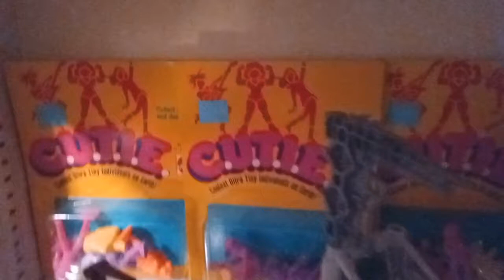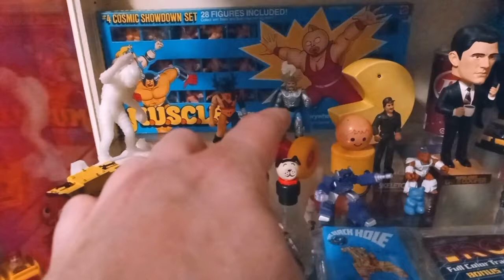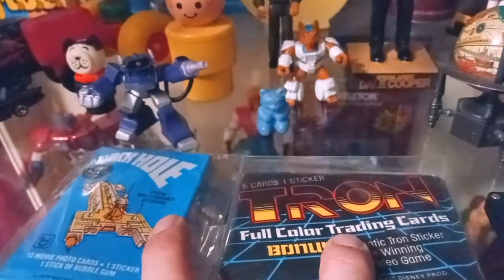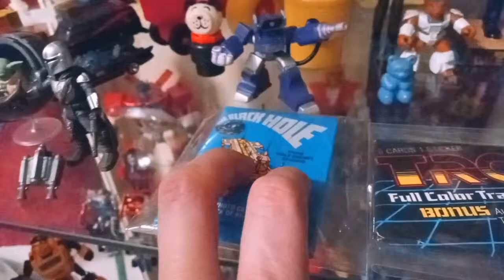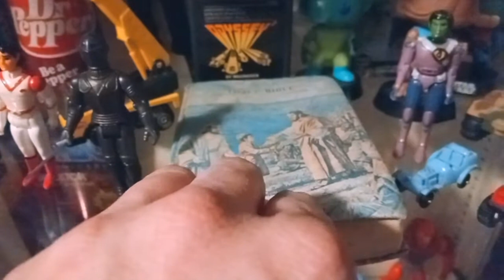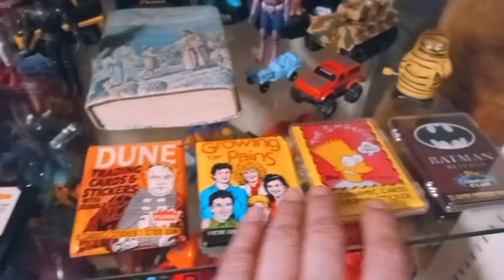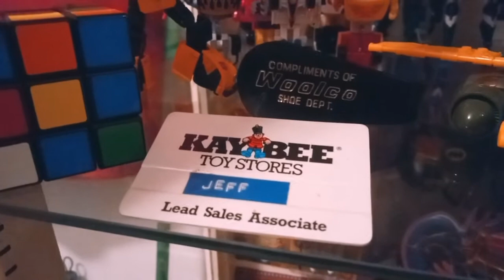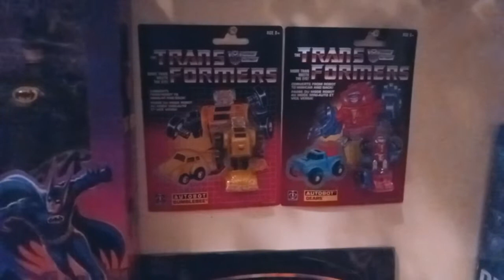Revenge Creature Reviews: FINAL VIDEO OF 2020!!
A tour of one of the cabinets in the RCR Archive! Enjoy this end of the year episode! OSQUINOXO!!